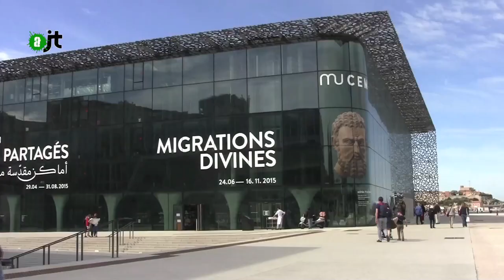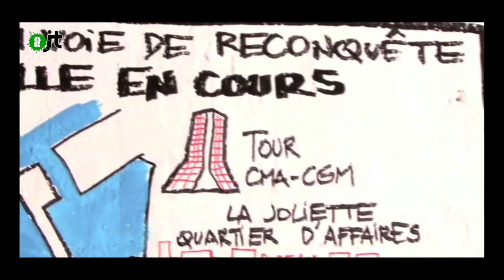La fête est finie à Marseille - AlterJT 22/05/15 - 44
Un an après la clôture de l'opération “Marseille, capitale européenne de la culture“ en 2013, le réalisateur Nicolas Burlaud avec son film "la fête est finie" dresse un bilan critique de cette année "exceptionnelle" si l'on en croit des décideurs locaux. Rencontre avec le réalisateur.

Prochaines diffusions du film :
le 15 mai au Cercle du Laveu à Liège en présence d’Alessi Dell’Umbria et N. Burlaud
le 16 mai au Cinéma Nova à Bruxelles en présence d’Alessi Dell’Umbria et N. Burlaud
le 29 mai à la MJC du Vieux Lyon à Lyon dans le cadre des nuits mutines du cinéma
le 1er Juin au Lycée agricole de Valabre (13)
le 5 Juin avec la CNT à Villefranche sur Saône
le Jeudi 11 juin à la Jetée du Festival du Court-métrage à Clermont-Ferrand avec Pixel.
le 1er Juillet au Cinéma le Gyptis, 13003 Marseille